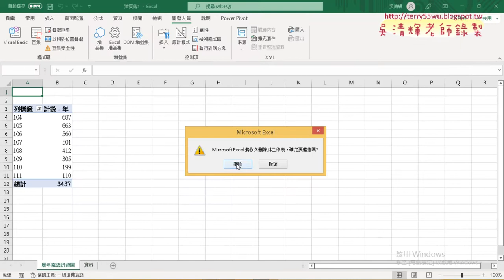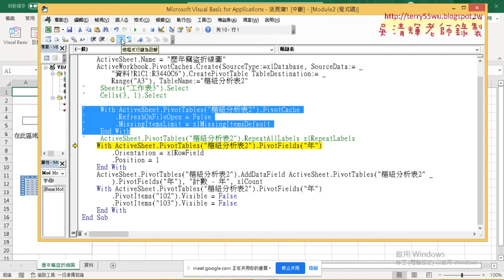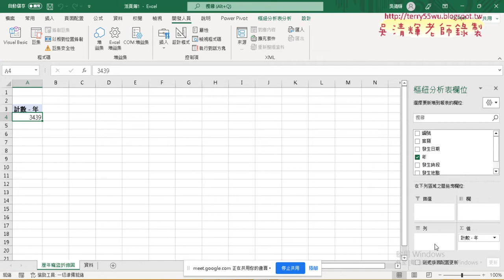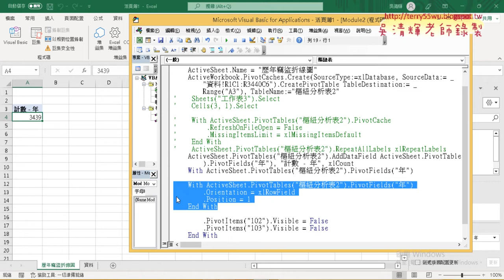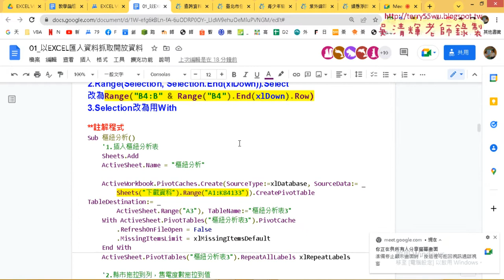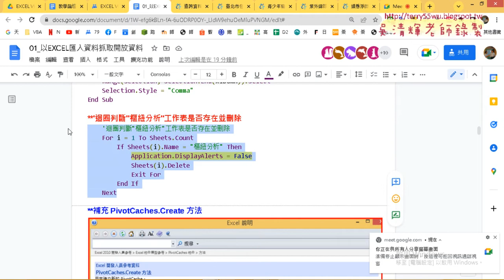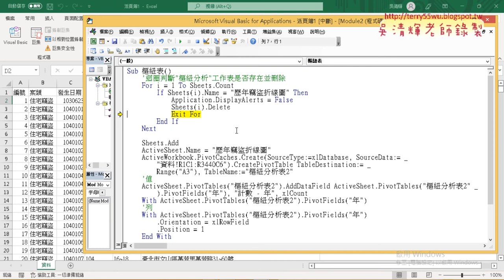04 修改樞紐分析表巨集說明